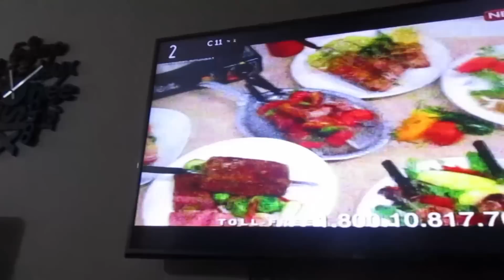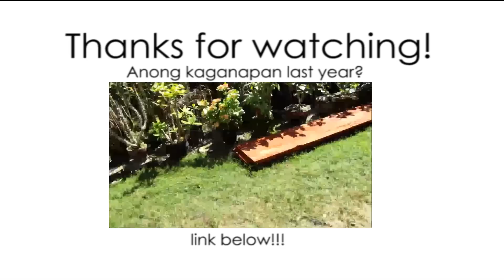MAY DIYAMANTE!! (#841) - anneclutzVLOGS